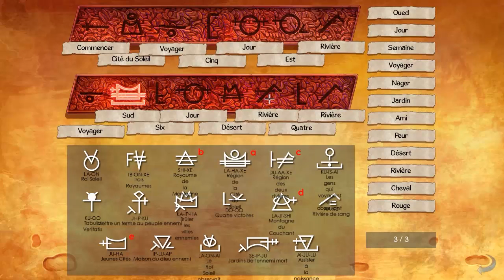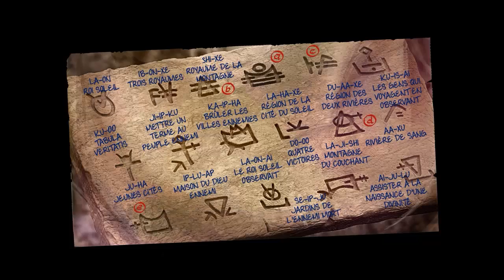Broken Sword 5 les Chevaliers de Baphomet: La malédiction du serpent épisode 2 part 10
Salut tous le monde, ont se retrouve pour une aventure qui s'annonce j'espère épic, sur le nouveau Broken sword 5. Nous retrouvons notre héros George Stobbart avec notre cher nico collard. Un meurtre un vol de tableau la question est pourquoi ? suive moi dans cette aventure pour en connaitre d'avantage et ainsi percer la vérité. Sur ceux comme d'habitude bonne vidéo a tous un petit like fait toujours plaisir pourquoi pas vous abonnez ^^ et mettre un commentaire :-) Je vous dit a peluche pour la suite de notre aventure. mon twitch